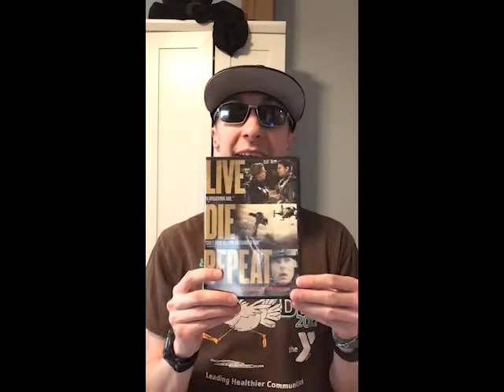Episode 119: Edge Of Tomorrow (Live. Die. Repeat.)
In Episode 119, I give my thoughts and reactions on Edge Of Tomorrow (Live. Die. Repeat.), a sci-fi action film directed by Doug Liman and starring Tom Cruise as Major William Cage and Emily Blunt as Sergeant Rita Vrataski, the "Angel of Verdun".